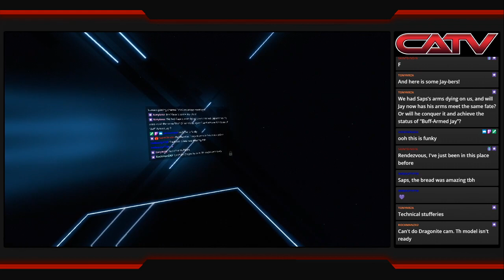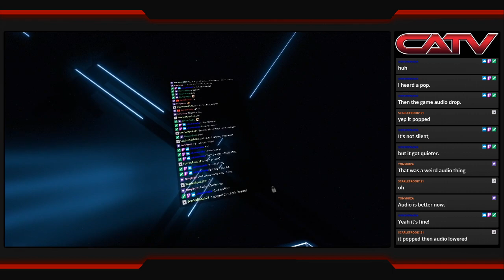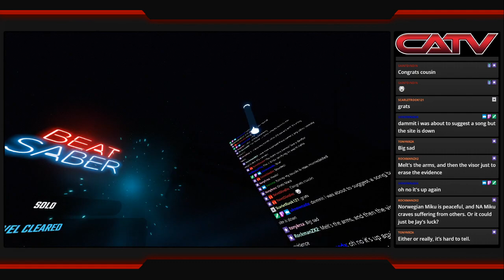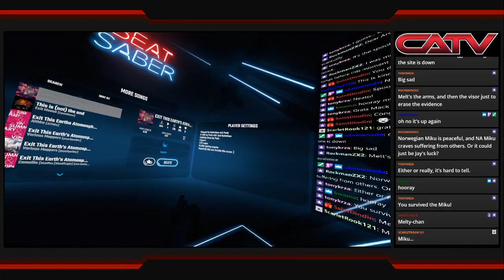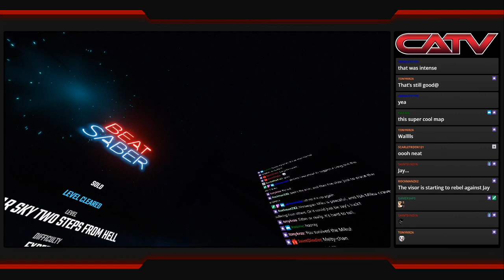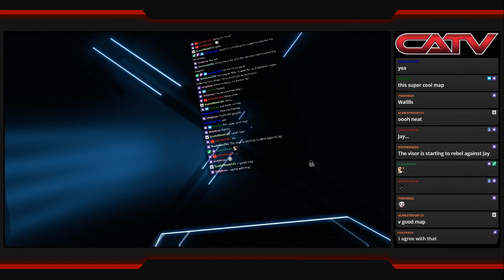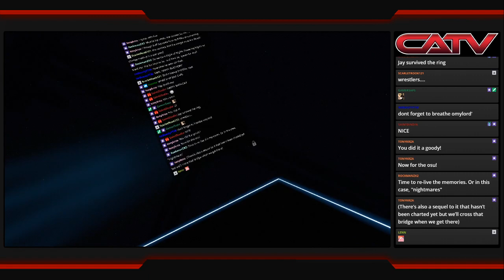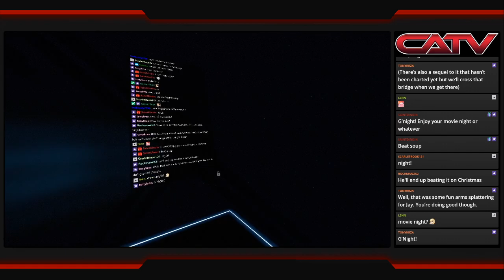Beat Saber 18: Fishing killed the beat saber